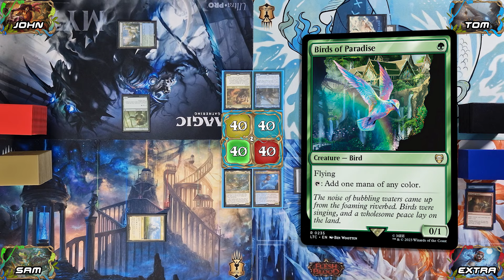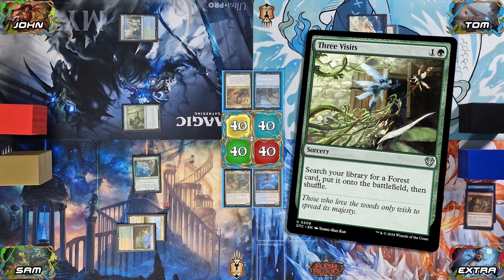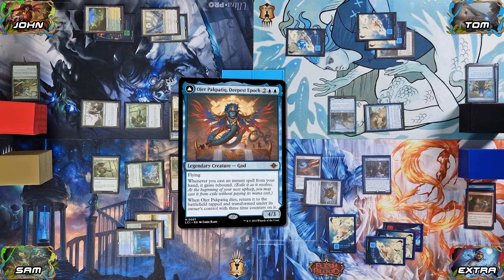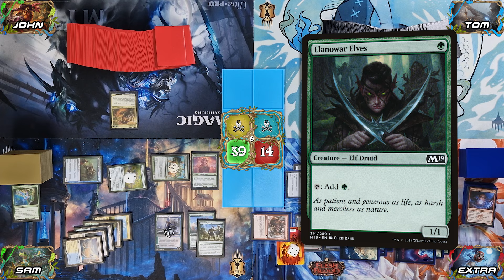ELUGE 🆚 BRIA 🆚 FOXGLOVE 🆚 HELGA | Bloomburrow EDH / Casual Commander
Workers:

Recording Setup: Timmy & Tady
Script: Tady
VA: Tady
Video Editor: Tady
VFX: Tady